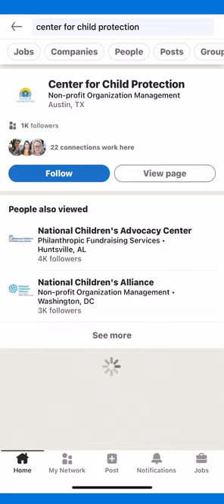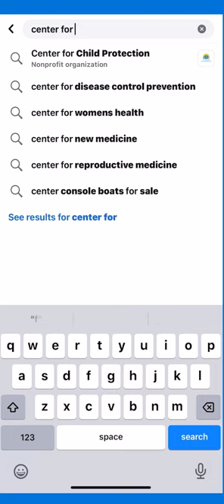How to Stay Connected With the Center for Child Protection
For additional information about the Center for Child Protection, please visit our